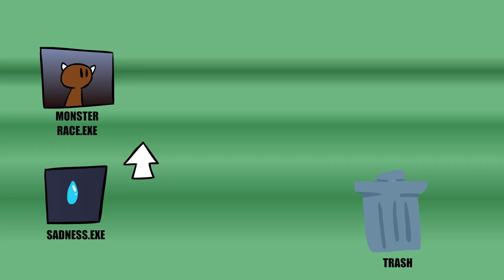But nobody came...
THE COMICDUD OFFICIAL UNDERTALE FLAS HAVE BEEN RELEASED! (NO THIS IS NOT A RECREATION OR A LEAK)

(please please credit by mentioning me if you use)